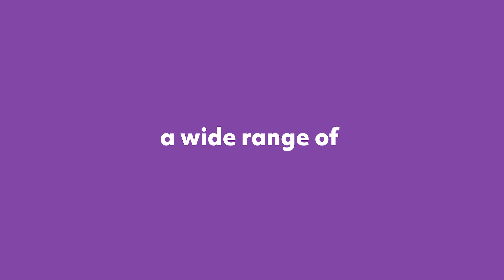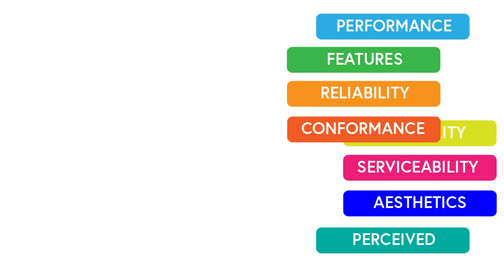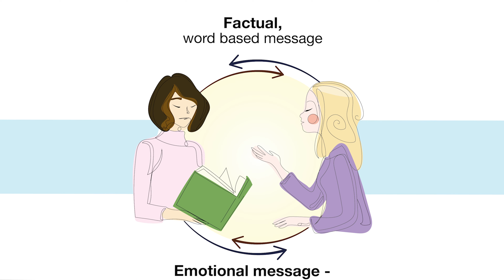DMT Showreel CUOL Jan 2022